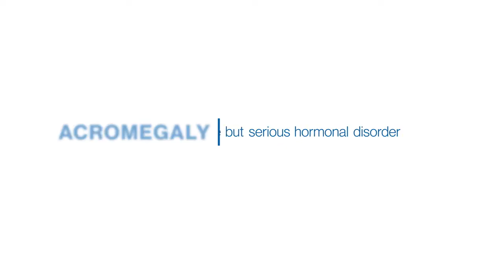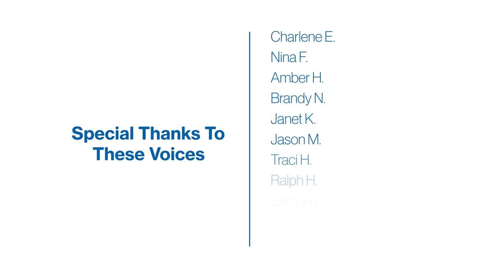Voices of the Acromegaly Community: Putting the Spotlight on a Rare Disease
In this video, learn more about acromegaly, a rare hormonal disorder, from patients discussing their experiences living with and managing the condition, as well as the importance of ongoing monitoring.

For more information and resources for people living with this disease please outside of the United States.